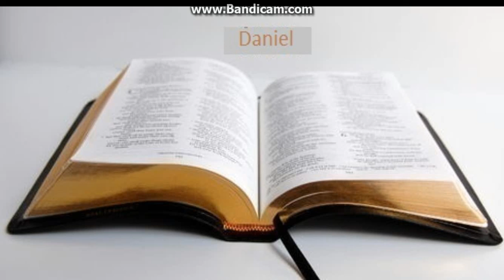Biblia la rand: Daniel capitolul 5